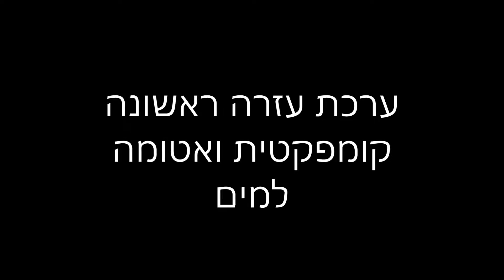ערכת עזרה ראשונה לטיול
ערכת עזרה ראשונה לטיול, קטנה, קומפקטית, אטומה למים ויעילה אותה הרכבתי בעצמי בהתאם לתנאי השטח בהם אני מדריך ומטייל. הערכה הורכבה לטובת תנאי שטח קשים וממושכים עם תנאי לחות ורטיבות גבוהים.
עם הציוד הנמצא בערכה זו אני יכול לטפל בבעיות אלמנטריות ובפציעות קשות יותר כגון קיבועים של נקעים ושברים, טיפול בשטפי דם ועוד פציעות שכיחות בטיולי שטח.
צאו לטייל, תיהנו והכי חשוב תשמרו על עצמיכם.

המידע בערוץ זה הוא מידע בסיסי וחלקי, כדי ללמוד עוד ולהרים את רמת מיומנויות השטח, הטיולים וההישרדות שלכם מומלץ להצטרף לאחת מסדנאות ההישרדות והשטח המיוחדות שלנו.

ניפגש בשבילים
גלעד שדה
לייעוץ, הרצאות או הזמנת הדרכות ניתן ליצור קשב ב:
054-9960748